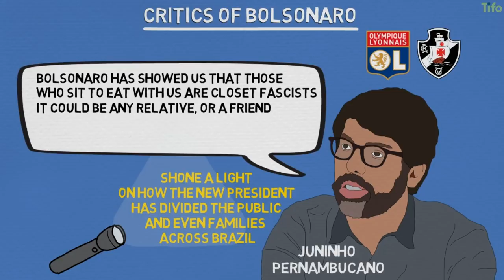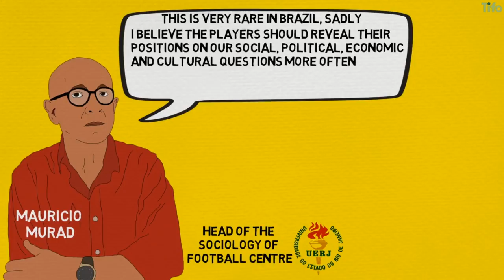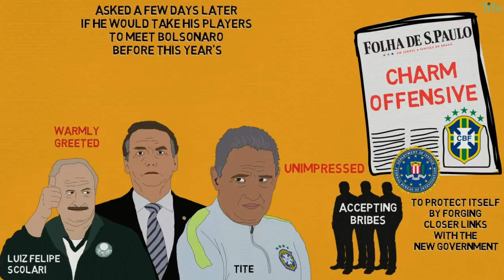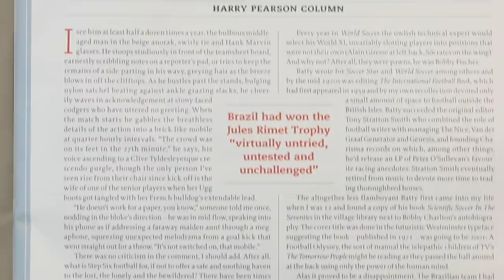Why Brazilian Footballers are Talking About Politics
When Brazil captain Sócrates led Corinthians to the 1983 Sao Paulo state title, two years before the end of the country’s military dictatorship, they celebrated by parading with a banner that read: “Win or lose, but always with democracy.” Fast forward 35 years and the political discourse in Brazil was very different.